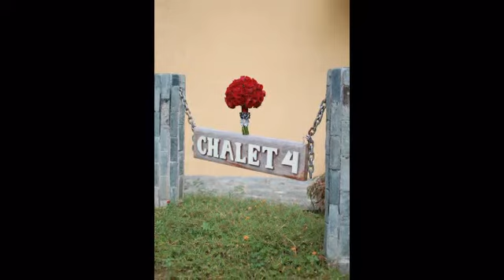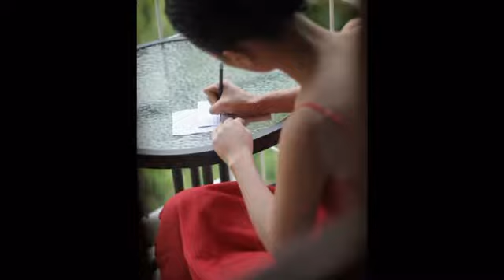Marky and Bangs Onsite wedding photo slideshow